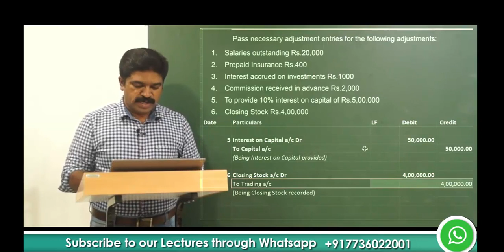Case Study Adjustment Entries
If you wish to learn more on this topic, check this comprehensive course
Accounting Basics A Complete Study
published in Udemy @ Most Affordable Price with Lifetime Access.

You can enrol & learn course in Desktop / Laptop / Udemy Mobile Learning Apps (Android & iPhone / iPad)